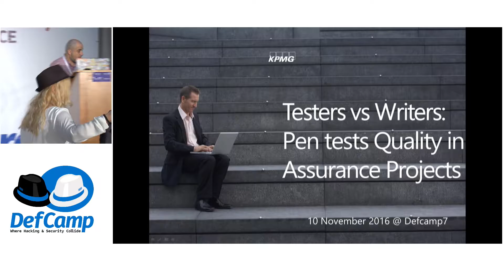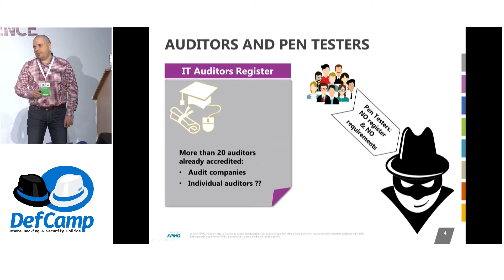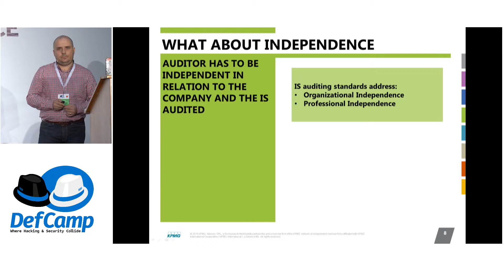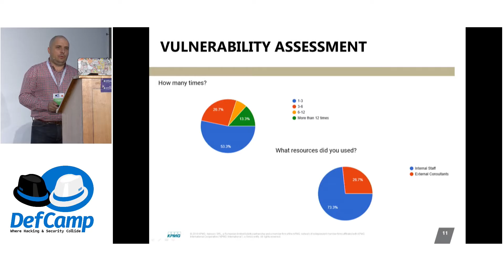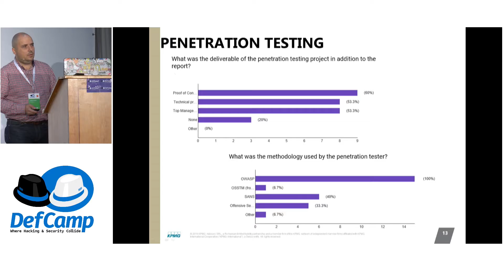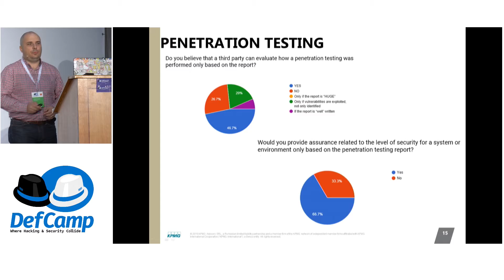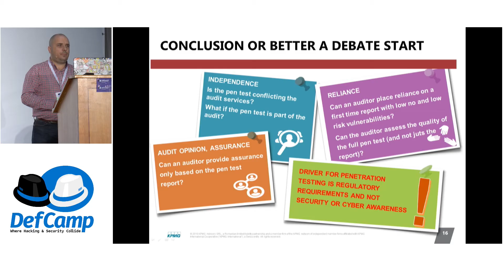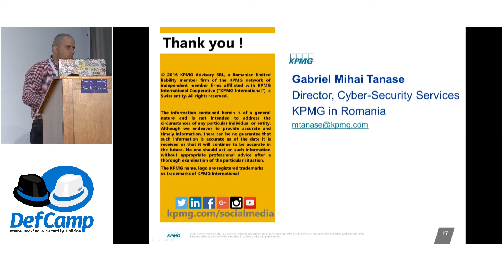DefCamp 2016 - TESTERS VS WRITERS: PENTESTS QUALITY IN ASSURANCE PROJECTS